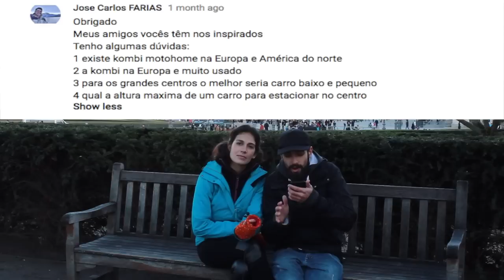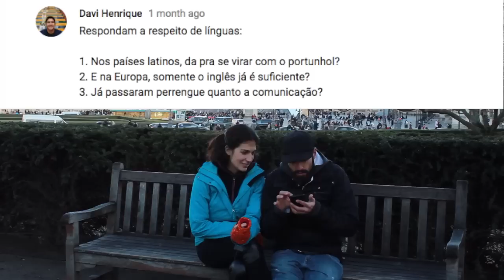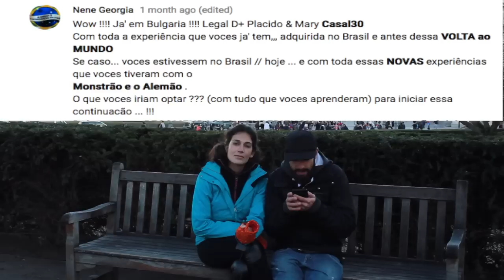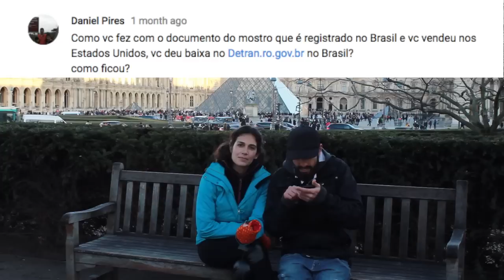Nós somos casados? Livre Partida Responde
Livre Partida respondendo às perguntas enviadas

Vamos viajar juntos!

**Livro “Livre Partida: causos e contos de uma viagem pelo mundo”**

Conheça a nossa história, com causos inéditos e muita inspiração. No nosso livro contamos a real sobre largar tudo e viajar pelo mundo.

“Como fazer grandes viagens pelo mundo” e aprenda como planejar, juntar dinheiro, economizar e viver esse grande sonho.

Gostou do nosso life style? Veja que legal a metodologia que ensinamos, com técnicas para respirar melhor, treinar o seu corpo, se alimentar de maneira mais saudável e meditar!

Quer viajar mas não sabe falar inglês? Com este link você tem uma condição especial no nosso parceiro WiseUp para aprender a comunicar-se em outra língua e viajar mais tranquilo